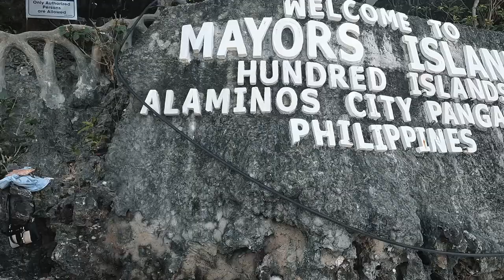New-New Logs Ep.6 Pangasinan w/ the Fam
Chris Newsome heads out to Pagasinan / Hundred Islands with the Family. Join in on the trip and see some of the beautiful sights of the province. Hope you enjoy.

Twt: @New11New